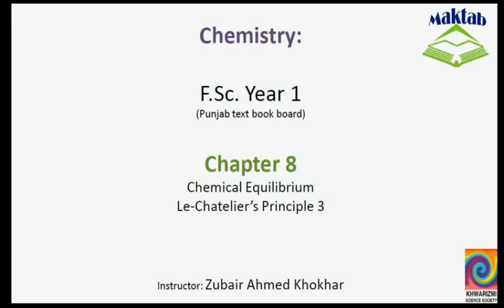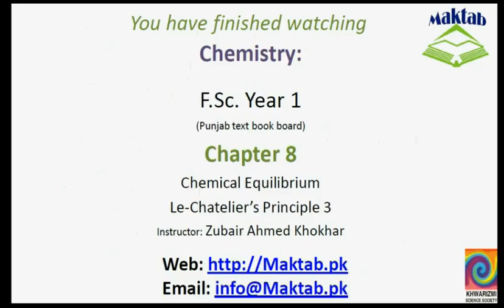FSc Chemistry Book1, CH 8, LEC 12: Le Chatelier’s Principle 3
This video lecture from Chemical Equilibrium (F.Sc. Chemistry Book 1) covers the concept of heat as an important component of reaction and how temperature changes affect the exothermic and endothermic reactions, the concept of solubility under the light of Le Chatelier’s principle and the effect of catalyst on reaction. Find more e-learning material and educational video lectures in Urdu at maktab.pk. These videos are free to use for promotional and commercial purpose by keeping the credits to Maktab.